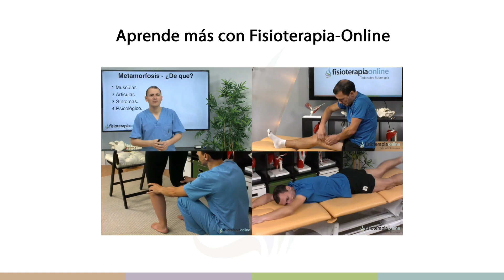Automasaje para relajar los gemelos y reducir la sobrecarga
↪️ En este vídeo os brindaremos unos cuantos consejos sobre cómo relajar los gemelos y reducir las sobrecargas de estos músculos, sobre todo para aquellas personas que pasan mucho tiempo de pie, corredores, etc Para ello utilizaremos como herramienta un 3TL.